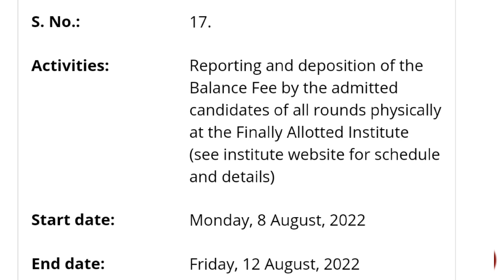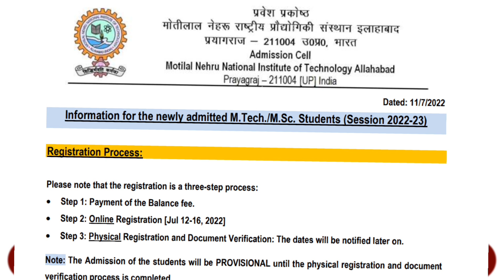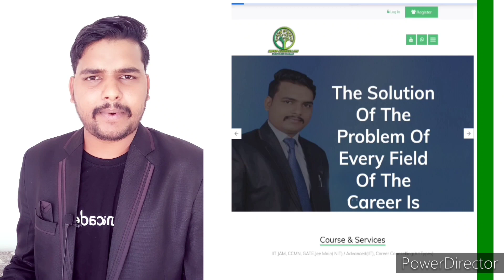📢 Attention Please : CCMN Counselling 2022 update | ccmn special round 2022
ccmn counselling 2022 Physical Reporting
NIT Physical Reporting 2022
Physical Reporting for MSc